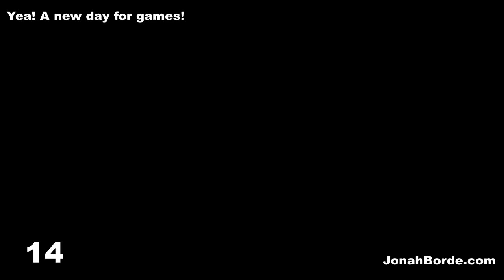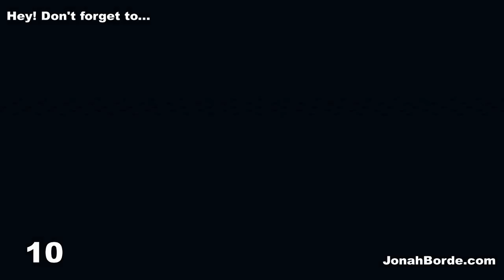Candy Crush Saga Level 6687 To 6689